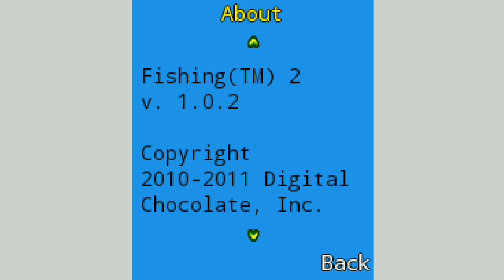OF THE HOOK FISHING 2 year 2010 (Java game) game mancing ikan Java mobile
Nostalgia game hp jadul Nokia Of the hook Fishing 2 year 2010 (Java game) game mancing ikan Java mobile

Untuk memainkan game Java harus mengunakan emulatror ppspp

Lalu instal emulator java game pspkmv di ppspp untuk memiankan game java di android.